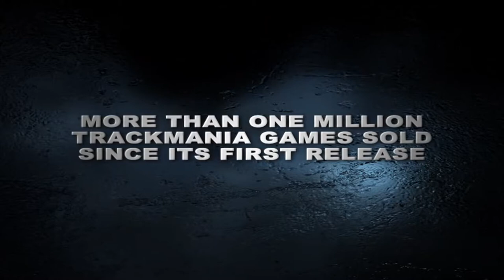Trailer 5 Years Trackmania EN (HD)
TrackMania, one of the most popular online racing games, is celebrating its fifth "Birthday" with a unique new video retrospective. The new video showcases some of TrackMania's history and also a few aspects that continue to make it one of the most unique games in the video game landscape.

A brief but rich history is illustrated in this nearly four-minute-long trailer. In this video, we discover the genesis of Nadeo’s fantastic racing title, its different iterations, the breaking of a world record, smiles, competition, stunts and a lot of creativity. “Play, Create and Share” was the motto of the game early on, and a promise we made to gamer, and this promise has been met -- and is now the foundation of a community composed of millions of players.

This anniversary video is also the occasion to celebrate the tens of thousands of players who continue to use their exceptional creativity to offer unbelievable additional content and new experiences to the massive TrackMania fan community.

TrackMania has reached the five-year mark, and continues to build and strengthen the bond between the players and the developers, a bond which grows stronger every day.

About Focus Home Interactive
Founded in 1996, Focus Home Interactive is a French publishing and distribution company based near Paris, France. Known for the diversity, quality and originality of its catalogue, Focus now publishes and distributes many of its titles throughout Europe and also world-wide in both boxed retail and digital distribution formats. The last five years have been very successful for Focus in France, with many of its PC licenses becoming top-sellers. Focus has also published several original titles, including the adventure game Runaway, the renowned Cycling Manager and the much-loved TrackMania. The coming months will be exciting and full of surprises with the release of high-quality games such as Blood Bowl, TrackMania DS, Runaway: A Twist of Fate, Sherlock Holmes and sport games dedicated to major events such as the America’s Cup or the Tour de France.

About Nadeo
Nadeo is a French PC games developer, based near Paris. Founded in 2000, the company consists of 12 highly qualified employees working on several software projects. In 2006, Nadeo released the incredible TrackMania Nations. Free to download and free to play, the game was downloaded by millions of people worldwide and featured as one of the official games of the Electronic Sports World Cup. Though yet to announce a console release, Nadeo continues to enjoy success in the PC market with the exceptional Virtual Skipper and TrackMania series.